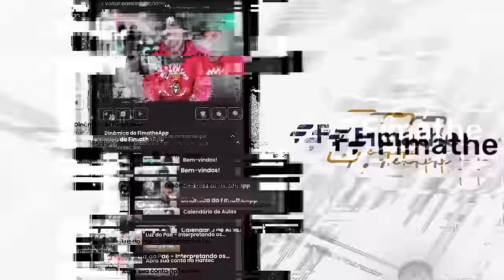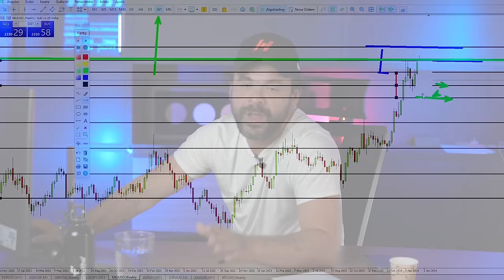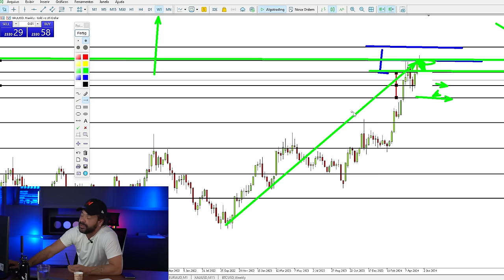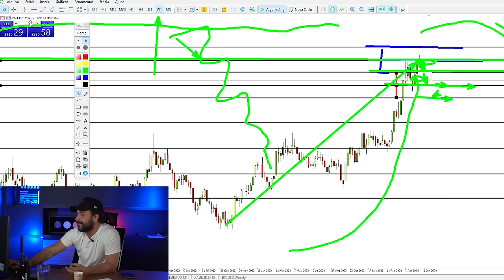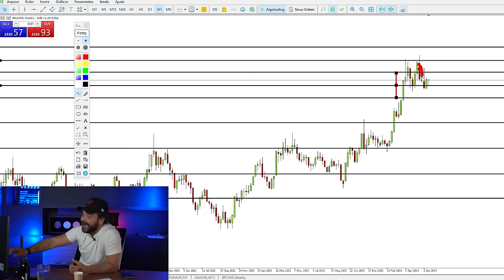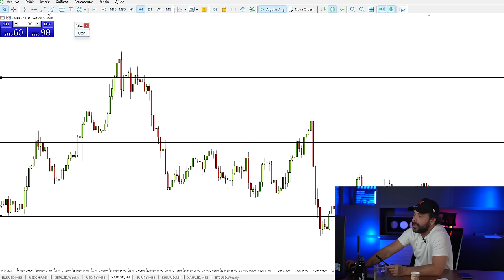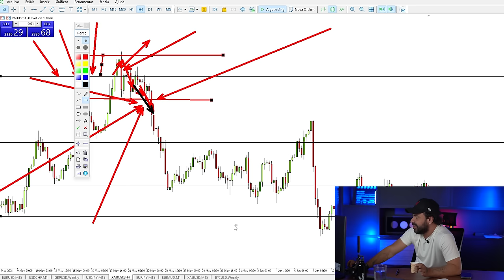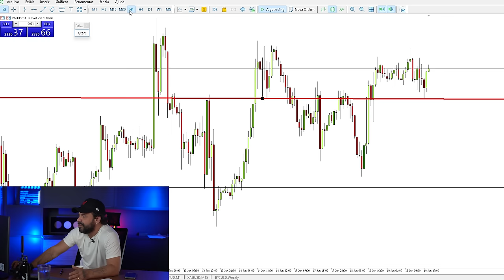O que fazer quando os TEMPOS GRÁFICOS SE CONTRARIAM? | FOREX | FIMATHE